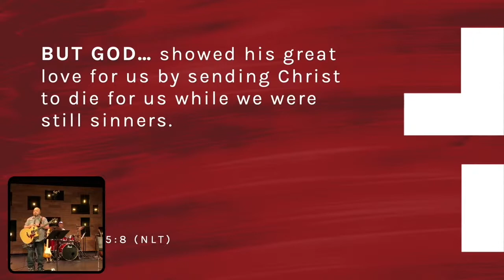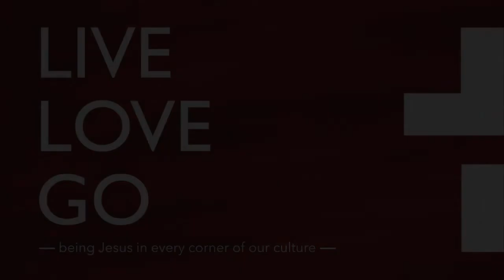How do I define myself? - April 17, 2022